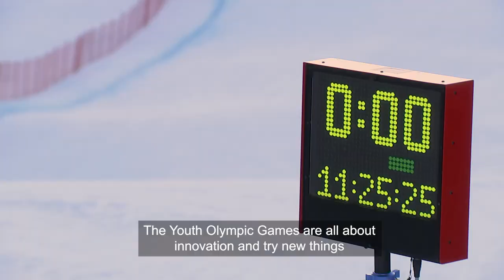"It was magic!" | Lausanne 2020 President Virginie Faivre and CEO Ian Logan share their memories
Five months ago today - 153 days - the flame of the Lausanne 2020 Youth Olympic Games was extinguished. Let Lausanne 2020 President Virginie Faivre and CEO Ian Logan take you on a trip down memory lane one more time - and relive the joyous spectacle made by the youth, with the youth and for the youth in the home and heart of the Olympic Movement (part 1 of 5).